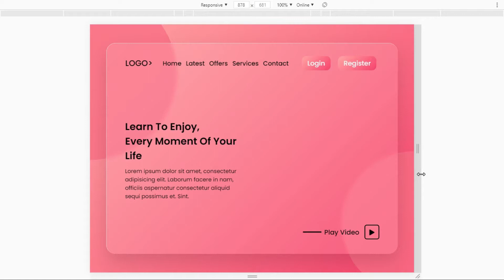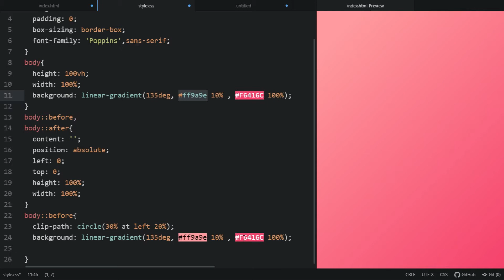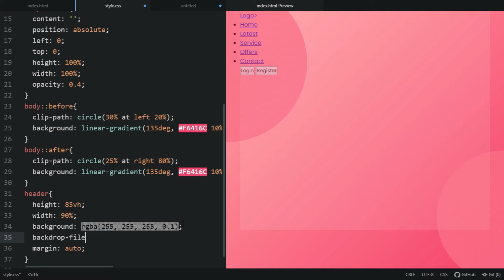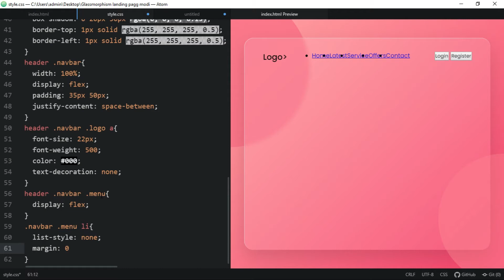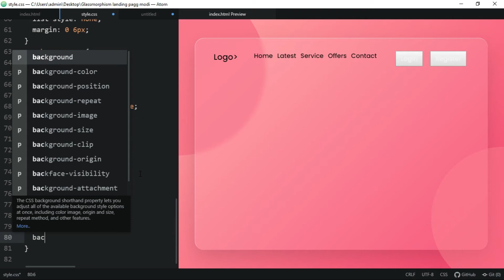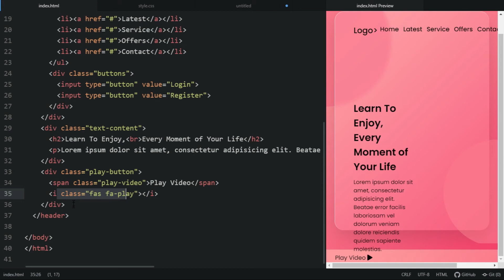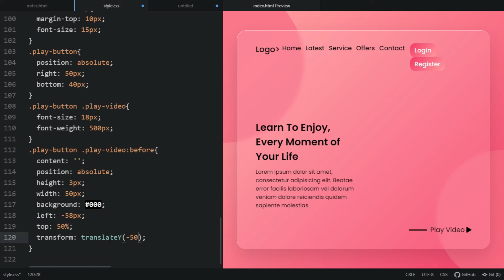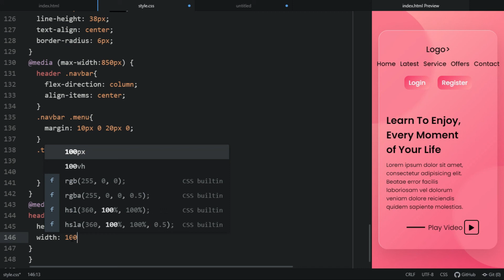Glassmorphism Website Design using HTML & CSS | Responsive Glass Morphism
Glassmorphism Website Design using HTML & CSS | Responsive Glass Morphism |  CodingLab

Timestamps:
00:00 Glass Morphism Website Design And Demo
00:46 Responsive Website Demo
01:30 How To Make Circle in Background | CSS
03:46 Gassmorphism Website in HTML
07:30 How To Make Navigation Menu For Website
10:16 Website Button Design using CSS
17:21 How To Make Website Responsive